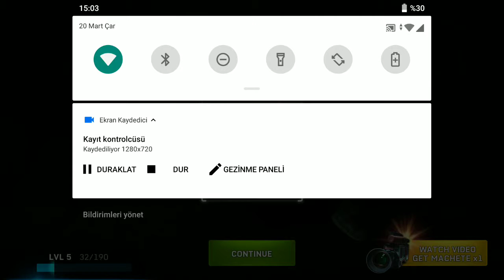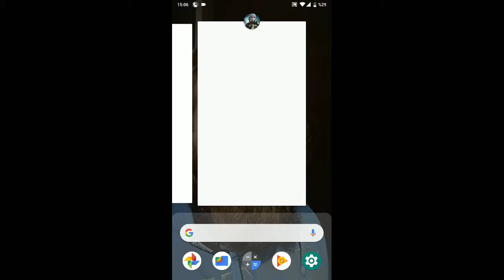Dual Lord Obcarmusi Left to Survive mission completed episode 30